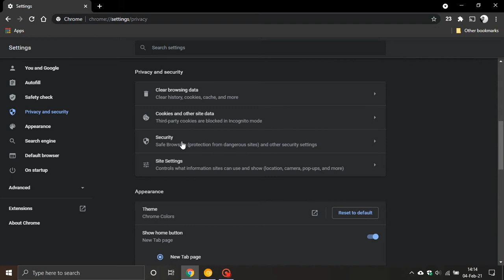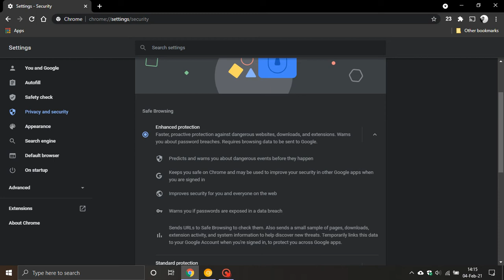How to Turn on Enhanced Safe Browsing in Google Chrome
I hope you enjoy this video. Privacy and security are big concerns when it comes to web browsers.   Enhanced Safe Browsing attempts to make browsing safer.